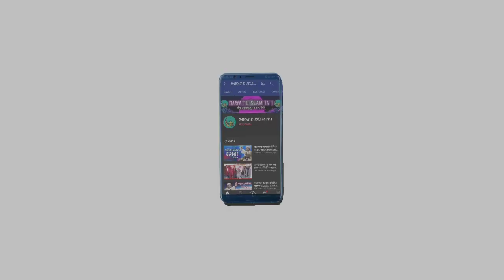Bangla Islamic New Song By Abida Begom/আবিদা বেগমের কন্ঠে আবারো নতুন মায়ের সংগীত/DAWAT E ISLAM TV 1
প্রথমে DAWAT E ISLAM TV 1-এর পক্ষ থেকে আপনাদেরকে আন্তরিক শুভেচ্ছা জ্ঞাপন করছি। কারণ আপনারা আমাদের যেভাবে সাপোর্ট এবং ভালোবাসা দিতেছেন এর ঋণ শোধ করা আমাদের পক্ষে সম্ভব হবে না, তবে মহান আল্লাহ তায়ালার নিকট আপনাদের মঙ্গল ও দীর্ঘায়ু কামনা করছি।

আর আমরা আশাবাদী ভবিষ্যতেও আপনাদের ভালোবাসা অব্যাহত থাকবে আর সবসময় আমাদের পাশে থাকবেন।

আর এখনো যারা যারা আমাদের চ্যানেল সাবস্ক্রাইব করেননি তাদের কাছে আমাদের অনুরোধ আপনারা আমাদের চ্যানেলটি সাবস্ক্রাইব করবেন, আমাদের ভিডিওগুলো বেশি বেশি করে দেখবেন এবং শেয়ার করে আপনার বন্ধুদের দেখার সুযোগ করে দিবেন।

বর্তমান যুগে সোসিয়াল মিডিয়া হলো বিশাল একটি প্লেটফার্ম যেখানে সবকিছু তাড়াতাড়ি প্রচার করা সহজ হয়। তাই আমরা চাই সোসিয়াল মিডিয়ার মাধ্যমে ইসলাম প্রচার করতে আর আপনারা যদি আমাদের সহযোগিতা করেন তাহলে সমান সোয়াবের অধিকারী হতে পারবে।

আর দোয়া করবেন আমরা যেন টাকার লোভে কখনো ইসলাম বিরোধী কোনো কাজ না করি।কারণ অনেক সময় দেখা যায় টাকার লোভে অনেকেই অনেক খারাপ কাজে লিপ্ত হয়ে যায়।

আমরা 'মুসলিম জমাত' নামক আরো একটি চ্যানেলে কাজ করি যেটার দ্বারা সমাজের গরীব অসহায় মানুষের পাশে দাঁড়ানো হয়, বিজ্ঞ উলামায়ে কেরামের সাক্ষাৎকার নেওয়া হয়,ইসলামিক কুইজ করা হয়, জরুরী মাসায়েল বিজ্ঞ উলামাদের কাছ থেকে সংগ্রহ করে আনা হয় এক সবধরনের ইসলামিক ভিডিও আপলোড করা হয়। ইচ্ছা হলে নীচের লিঙ্কে ক্লিক করে একবার চ্যানেলটি ঘুরে আসতে পারেন।👇👇👇

Owner and editor
Sarimul Hoque
Kotamoni. Karimganj. Assam. 788718
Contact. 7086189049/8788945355